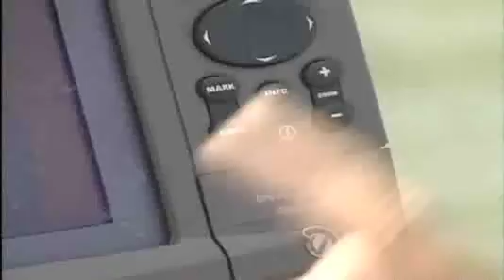Facts of Fishing Tip - Fishing with GPS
Dave talks about using your GPS to mark your "secret' fishing spot.